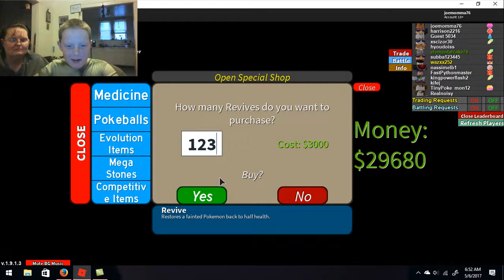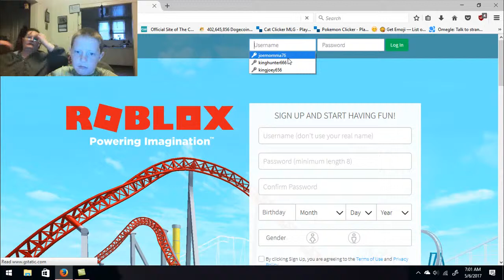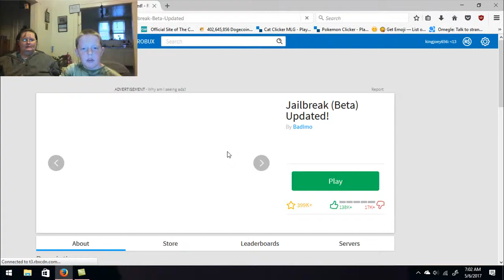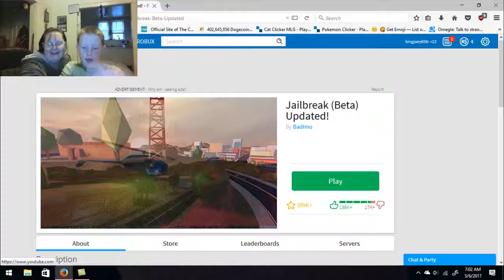Roblox - Project Pokemon